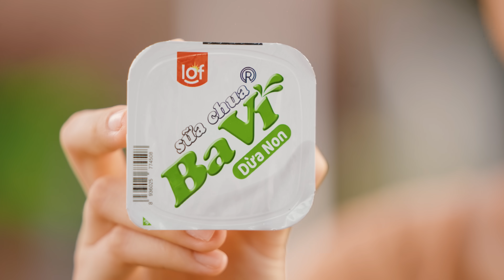[Nhạc Chế] Chí Phèo Flex Parody - Đỗ Duy Nam - Ngọc Anh - Parody Official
Một bản nhạc hài hước,vui nhộn xin gửi tới tất cả mọi người! Hãy cười thật nhiều các bạn nhé!
Parody sử dụng hai bài hát
Cảm ơn ca nhạc sĩ Lê Bảo Bình đã cho phép chúng tôi sử dụng bài hát này!
Cảm ơn Sữa Chua Lof Ba Vì đã đồng hành cùng chúng tôi trong clip này
Thông điệp nhỏ bé:
Gia đình là điều tồn tại mãi mãi!

Cả nhà theo dõi thông tin của Nam tại đây:
© Bản quyền thuộc về Đỗ Duy Nam
© Copyright by Do Duy Nam ☞ Do not Reup